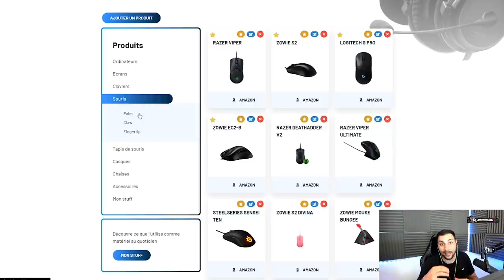VALORANT PIRE JEU, CSGO EST MEILLEUR !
Analyse de valorant, avec le tagging, aim punch les wall, la lenteur et son spray aleatoire. Il n'egalera jamais CSGO en esport.